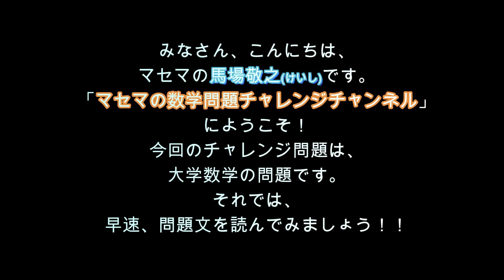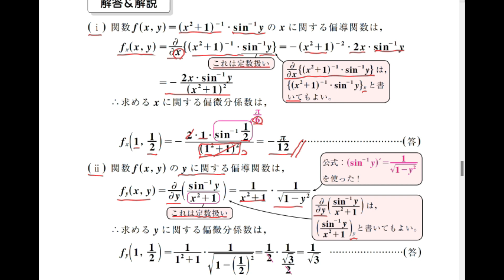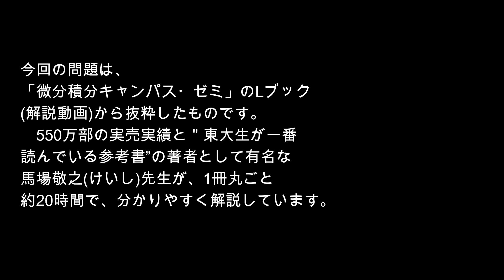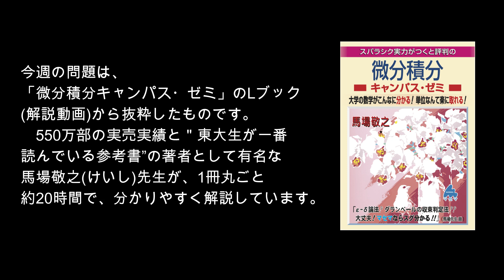数学問題チャレンジチャンネル⑭ 大学数学編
‹キーワード›
馬場敬之、マセマ、学参、理工、数学、キャンパス・ゼミ、高校学参、大学数学、大学物理、ワンポイントレッスン、1ポイントレッスン、仲瀬みあら、微分積分、

工学博士。